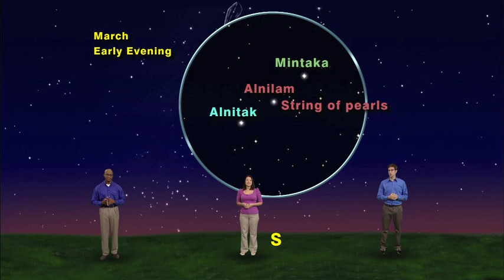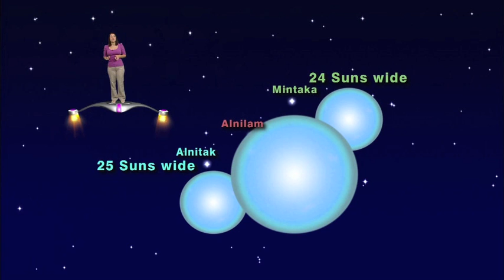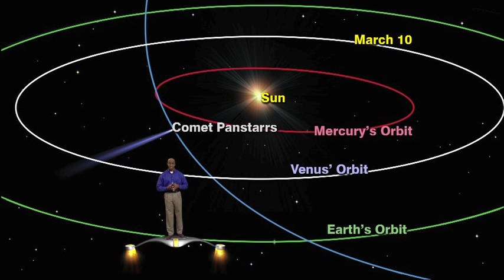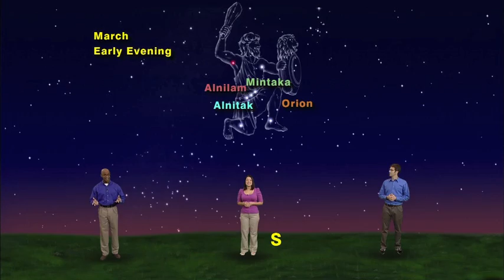Star Gazers 1309 March 4-10, 2013 Long Version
"Three Stars With Really Nifty Names And A Comet Alert!"